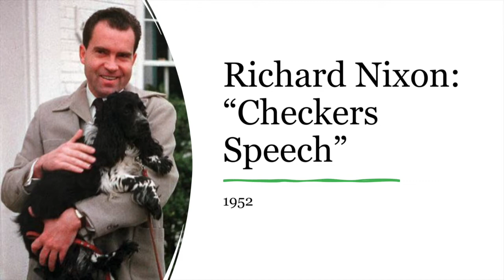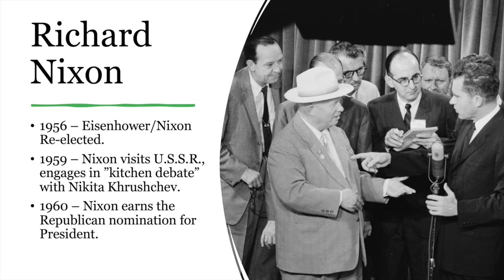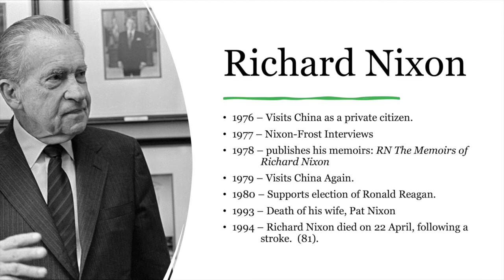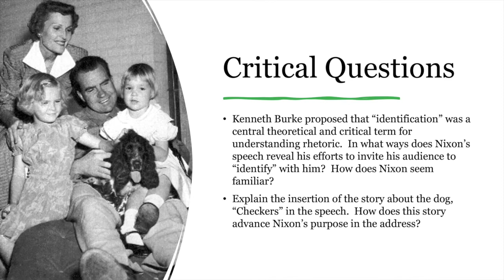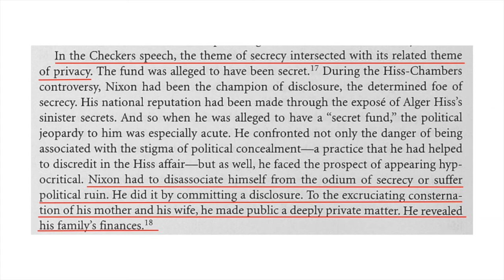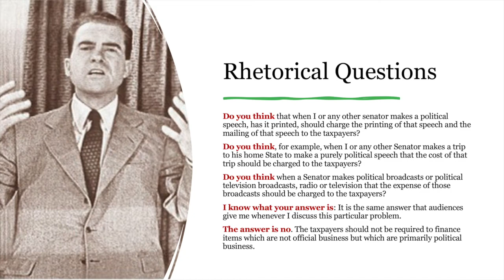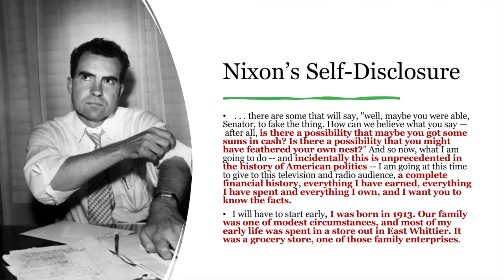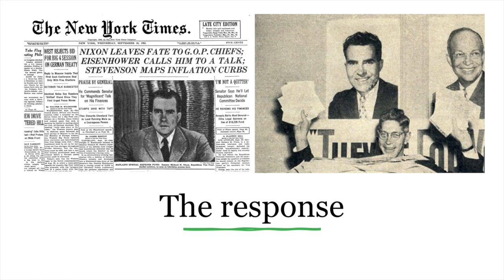627 Lecture 23 Richard Nixon "Checkers" Speech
A review and discussion of Richard Nixon's "Checkers" Speech from 1952.